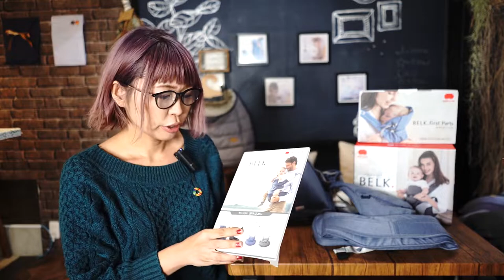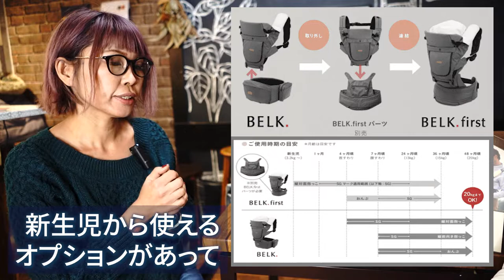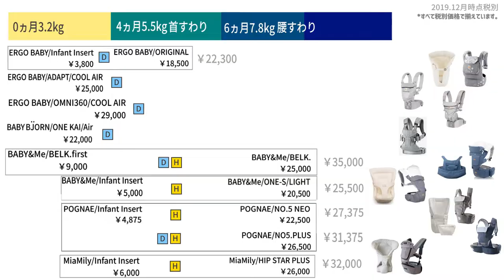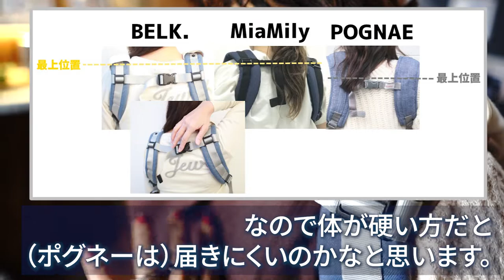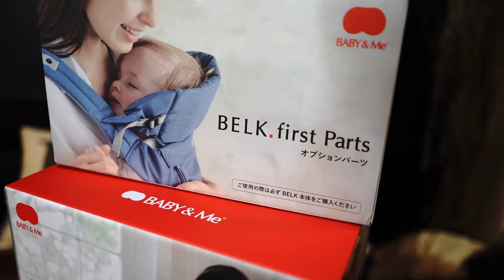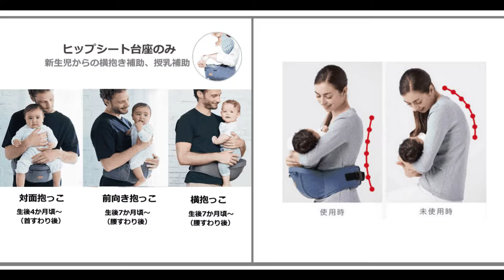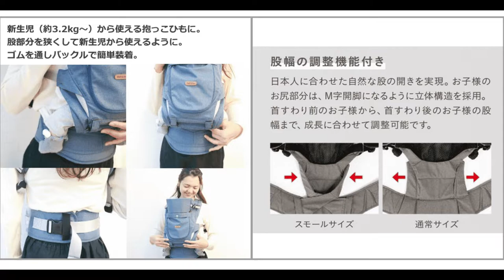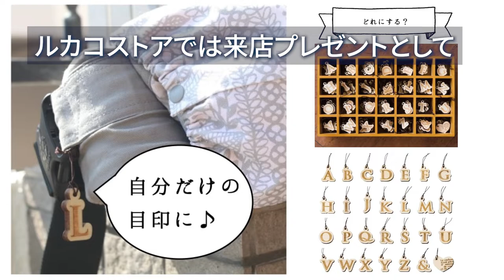ベビーアンドミーベルク【ダイジェスト】新生児から新生児パッドなしで使える抱っこ紐!ヒップシートキャリアどちらも使える【BELK.BELK.first】 one-sの違いエルゴ/ミアミリー/ポグネー比較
ヒップシートも新生児から使える抱っこ紐もヒップシート台座のみも全部使える抱っこひもがついに発売！one-s/ワン　ワンエスとの違いやエルゴ比較、ポグネーやミアミリーとの違いを詳しく比較
★【ベビーアンドミー/BELK・BELK.first】

抱っこ紐・ベビーラップ・
ヒップシートキャリア取扱8ブランド（取扱ブランド数日本一）
「あなたにあう抱っこ紐ヒップシートを一緒に選びましょう♪」

■【試着可取扱販売店】ルカコストア TOKYO  下北沢（東京・世田谷区）駐車場情報有

■【試着可取扱販売店】ルカコストア OSAKA 本店（大阪・豊中）駐車場情報有

期間限定
ベビーアンドミーベルクの抱っこ紐ヒップシートカバープレゼント！
かさばるヒップシートをおしゃれ収納
持ち運び楽々荷物減る！おうちでもおしゃれ収納まとまる

■ミアミリー試着・体験レンタルはじめました！
近くに試着できるところがない、コロナ過で外出が難しいママパパの声から実現！

＼あなたにあった抱っこ紐ヒップシート診断／

■■ヒップシート6ブランド■■

■ベビーアンドミー ベルク・ベルクファースト
（新生児から使えて抱っこ紐もヒップシートも）

■ミアミリー ヒップスタープラス日本モデル
（腰痛腱鞘炎ママにおすすめ）

■ポグネー ナンバーファイブプラス・ネオ
（抱っこ紐もヒップシートも・サイレントファスナー）

■アイエンジェル ドクターダイヤル
（超楽コルセット・ダイヤル式・マグネットバックル）

■ナップナップ トラン
（コンパクト・コスパ最強・折りたたみ）

■ダディッコ ハグチェア
（好きな角度にできる・持ち運び楽々)

正規取扱販売店ルカコ
（当日または翌営業日発送・送料無料・詳細ＨＰ確認）

■■参考動画■■

■ポグネーステップワンのベビーラップ

注意）それぞれルカコ調べ。UPした時点での仕様となります。
どんどん抱っこ紐は新しいものや機能がよくなったりしていってます。

・新生児パッドなしで新生児から使える抱っこひも
・腰痛、腱鞘炎、肩こり、ぎっくり腰に悩むママにおすすめの長く使えるヒップシートキャリア
エルゴ比較やポグネー、ミアミリーとの比較に是非参考になれば嬉しいです。

ヒップシートと抱っこ紐の付け方、
前向き抱っこいつから？インサートはいらない？結局どれがお得？人気の色は？
スリーピングフードを収納できたり、ポケットが大きくなって取り外せるように。
座面のすべり止めも全面に！安全ベルトやメッシュ部分など解説。

これから出産される妊婦さんや初めての抱っこ紐検討の方にもできるだけわかりやすく解説しています。お子さんがお昼寝したときにも見れるよう音声なしでも見れるよう字幕も入れてみました。

【ダイジェスト版】約15分

★【目次：時間をクリックで見たいところからどうぞ★】
→01:03 BELK.ベルク使える時期一覧
→01:29 ベルクのポイント！
→02:15 座面が全面すべり止めに one-sとの違い
→02:43 ベビーアンドミーだけ！お腹にあたる部分のクッション
→02:58 ヒップシートのみ（台座）で横抱き授乳補助
→03:33 大きくなった取り外せるポケット
→04:23 景色を一緒に見れる前向き抱っこ
→04:26 【価格】
→04:44 エルゴ、ベビービョルン、ヒップシート比較
→05:28 新生児から使える抱っこ紐
→06:15 体が硬い人でも留めやすいバックル
→06:25 ヘッドサポート/頭あて
→06:38 ヘッドサポートに収納できるフードカバー
→06:46 メッシュにできる背中部分
→07:43 ベビーアンドミーベルク・ワンエスの違い比較まとめ
→08:46 ベルクの色　ネイビー/スティールグレー
→08:53 ヒップシートキャリアの時の抱っこの種類/使える時期
→09:11 ヒップシート（台座のみ）の時の抱っこの種類
→09:41 安全ベルト/フードカバー
→09:51 抱っこの時の抱っこの種類/使える時期
→10:29 生活防水生地/メッシュ
→10:49 ベルクのまとめ
→11:20 抱っこ紐マニア/ルカコについて
→12:46 わたしにあう抱っこ紐
→13:21 ヒップシート試着・購入できるルカコストア
→13:59 育児中のぎっくり腰・腰痛・肩こり・腱鞘炎
→14:16 お持ちの抱っこ紐の付け方レクチャー楽になる調節調整

三大ヒップシート試着・比較・相談できるのはルカコ。
【悩み別・体型別】あなたに合う抱っこ紐を一緒に探そう
『軽い！同じ赤ちゃん？』感動の声頂きました。

NICU10年勤務経験の看護師/市の検診の保健師在籍（3人の子どものママ）
抱っこ紐マニア11年のルカコ在籍（2人の子どものママ）

＊動画の中で【one-s】を【ワンズ】と言っていますが正しくは【ワンエス】です。
★【ルカコストア】金土11：00-15：00 OPEN

（大阪・豊中市）
ベビーアンドミー/ミアミリー/ポグネーを試着・比較・購入できます。
あなたにあった抱っこ紐を一緒に見つけましょう♪

遠方の方はサイトからも購入いただけます。
ベビーアンドミー正規販売取扱店

購入前・購入後フォロー気軽にお問合せできるLINE
（基本的に当日または翌営業日の10：00-13：00に返信）